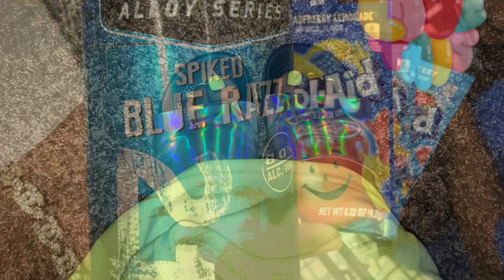SNOW CRAB•LOBSTER TAIL• SHRIMP•SEAFOOD BOIL MUKBANG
Hi 👋🏾 you all I’m thankful to you all for all of the love and support and Mostly the prayers and well wishes. I hope you enjoy the video and as always I wish you all Peace ✌🏾 and Much Love 🤗😊💙💪🏾